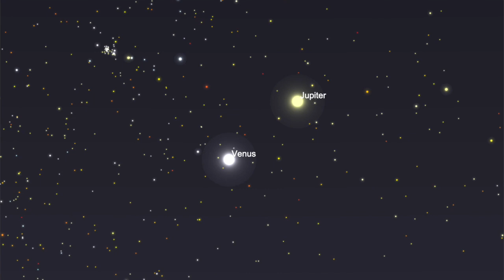See Venus Kiss Jupiter In Your Sky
Over the course of this coming week the best show in town won’t be on TV or at the movies but in the heavens above.  Skywatchers across the world are in for a celestial treat as two of the brightest naked-eye planets; Venus and Jupiter slowly converge in the sunset sky for a dazzling summit  from November 24 to November 27. And then the brightest object int he night sky, Earth's Moon joins the planets for an eye-catching close encounter.

In this episode you will learn how, when and where in the sky to find Venus and Jupiter with nothing more than just your naked eyes. We will also look at how you can see the planets and moon change positions in the sunset sky and appear in the year's best conjunction as Venus appears to kiss Jupiter in our heavens above.

Make sure you also become my Stargazing friend and follow me on my Facebook page where you get a heads up on weekly stargazing events you don't want to miss, AND a weekly Night Sky Facebook Live too.